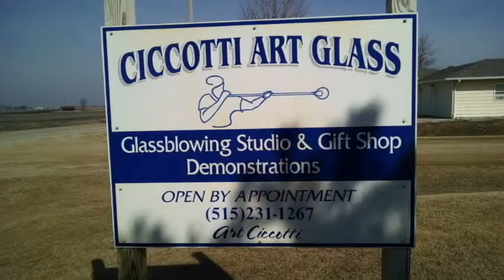Ciccotti Art Glass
We produce one-of-a-kind hand-blown pieces and corporate gifts. We offer workshops and classes. Public demonstrations can be arranged, fall through spring. Special orders available. See samples on our website.